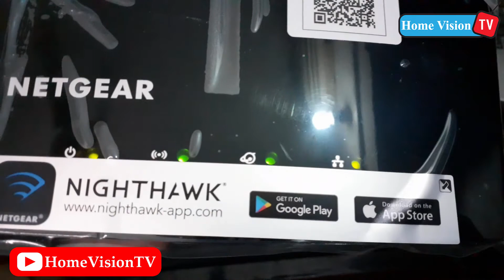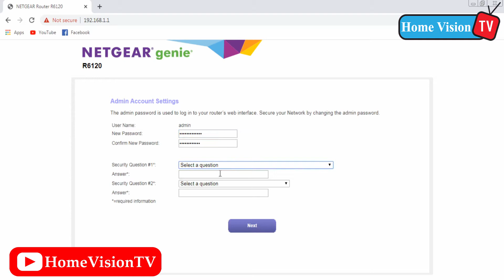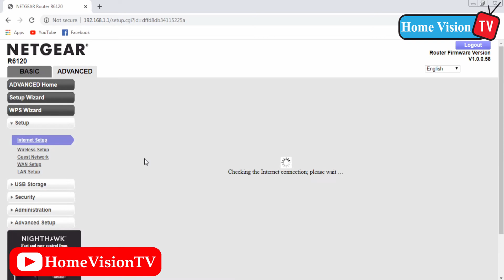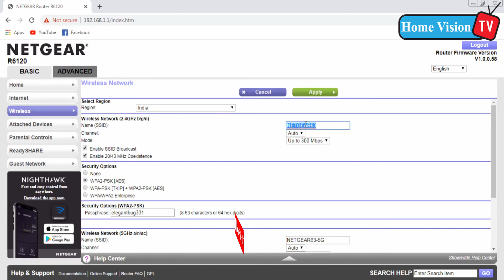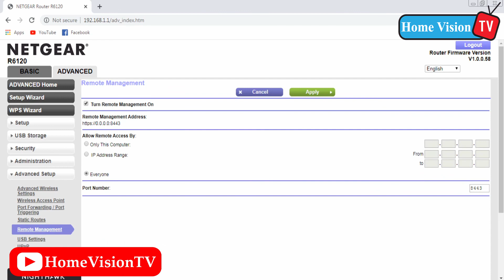how to setup netgear AC1200 Dual Band WiFi router || Gigabit Wifi Router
Buy Link list :
NETGEAR WiFi Router- WNR 614, 300Mbps
Netgear R6120 Wireless AC1200 Mbps Dual Band Gaming Router

Description :AC1200 WiFi Router.Better Streaming & Online GamingThe NETGEAR AC1200 Dual Band WiFi Router delivering AC WiFi speed 3x faster than older standards. This router offers improved performance and wireless coverage for your entire home. Get the speed you need for smooth HD streaming and online gaming throughout your home, through a secure and reliable connection to the Internet. Compatible with next generation WiFi devices, this router is also backward compatible with 802.11 a/b/g/n devices. Advanced features include ReadySHARE USB access for wirelessly accessing and sharing USB storage.

You Can Share your Ideas In comment Box.